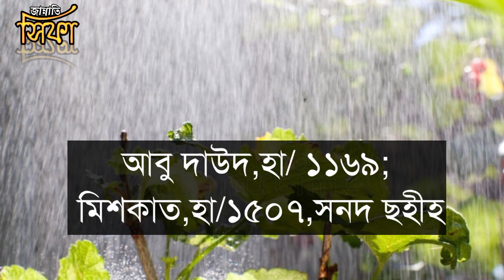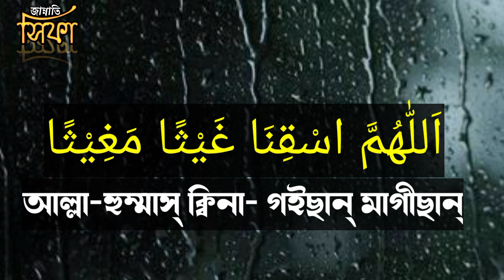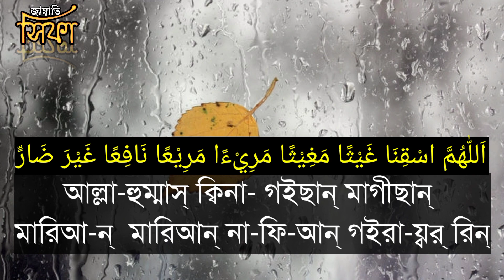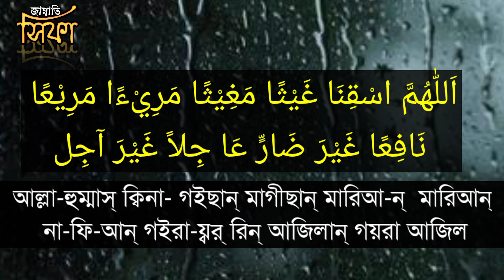Bristi chawar dua|Dua for rain|বৃষ্টি প্রার্থনার দোয়া|Bristir dua bangla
Bristi chawar dua| বৃষ্টি চাওয়ার দোয়া|Dua for rain|বৃষ্টি প্রার্থনার দোয়া|Bristir dua bangla| bristir jonno dua|Bristir dua

আসসালামু আলাইকুম
প্রিয় দর্শক এই দোয়াটি নামাজের পর বা হাত তুলে বেশি বেশি করে পড়বেন ,চলতে ফিরতে পড়তে পারেন ,আল্লাহর নবী হাত তোলে দোয়া করেছেন।